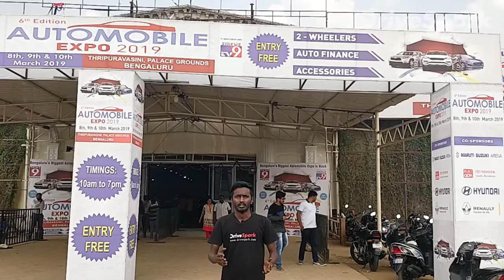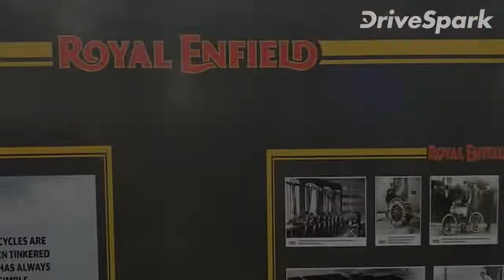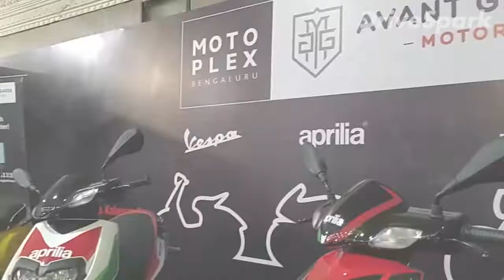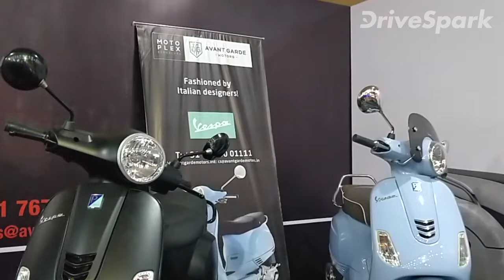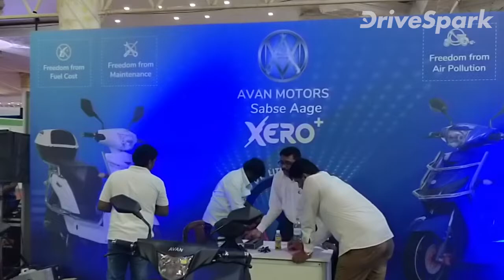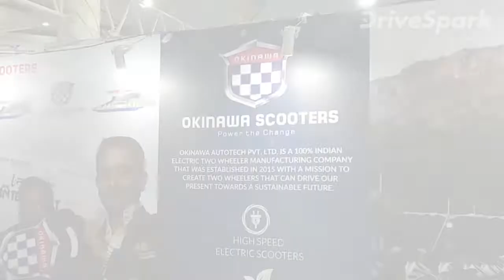ಬೆಂಗಳೂರಿನಲ್ಲಿ ನಡೆದ 2019ರ ಆಟೋಮೊಬೈಲ್ ಎಕ್ಸ್‌ಪೋ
ನ್ಯೂಸ್9 ಮತ್ತು ಟಿವಿ9 ನ್ಯೂಸ್ ಚಾನಲ್‍ಗಳ ಭಾಗಸ್ವಾಮ್ಯದಲ್ಲಿ ಸುಮಾರು 5 ವರ್ಷಗಳಿಂದ ನಮ್ಮ ಬೆಂಗಳೂರಿನ ನಗರದಲ್ಲಿ ಆಟೋಮೊಬೈಲ್ ಎಕ್ಸ್‌ಪೋ ಮೇಳವನ್ನು ನಡೆಸುತ್ತಿದ್ದು, ಈ ವರ್ಷ ಕೂಡಾ ಮಾರ್ಚ್ 8,9 ಮತ್ತು 10ರಂದು ಬೆಂಗಳೂರಿನ ಅರಮನೆ ಮೈದಾನದಲ್ಲಿ 2019ರ ಆಟೋಮೊಬೈಲ್ ಎಕ್ಸ್‌ಪೋ ಮೇಳವನ್ನು ಆದ್ದೂರಿಯಾಗಿ ಮಾಡಲಾಗಿದೆ. ಈ 2019ರ ಆಟೋಮೊಬೈಲ್ ಎಕ್ಸ್‌ಪೋ ಮೇಳದಲ್ಲಿ ಹಲವಾರು ವಾಹನ ತಯಾರಕ ಸಂಸ್ಥೆಗಳು ತಮ್ಮ ಉತ್ಪಾದನೆಗಳನ್ನು ಪ್ರದರ್ಶಿಸುವುದಲ್ಲದೇ, ಮಾರಟವನ್ನು ಸಹ ಮಾಡಲಾಗಿತ್ತು. ಮೂರು ದಿನಗಳ ವರೆಗೆ ನಡೆಯಲಿರುವ ಈ ಮೇಳಕ್ಕೆ ಸುಮಾರು ಗ್ರಾಹಕರು ಭಾಗವಹಿಸಿದರು.